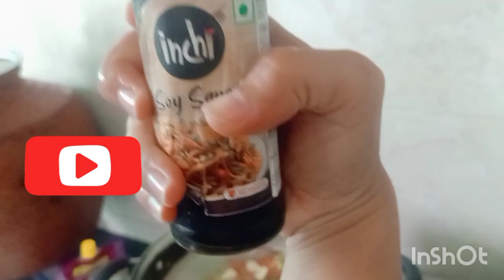आज बनाया पनीर रोल ||पति ने की help #||किया बोला पति ने 🤭क्यू हुई नाराज😏😪youtube